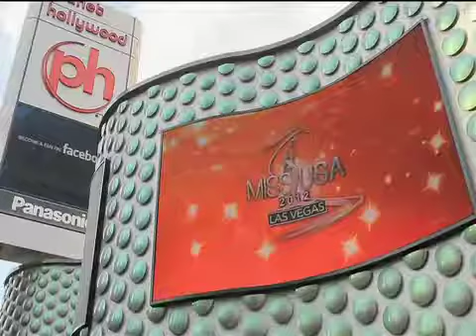Going Away to Miss USA Soiree 2013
You are cordially invited to join us on a video tour of Miss Florida USA's "Anthony's Coal Fired Pizza's Going Away to Miss USA Soiree" on the soundstages of The Hollywood Production Center this past Friday May 17. For reports daily on Miss USA beginning June 3 and continuing through June 18 simply surf